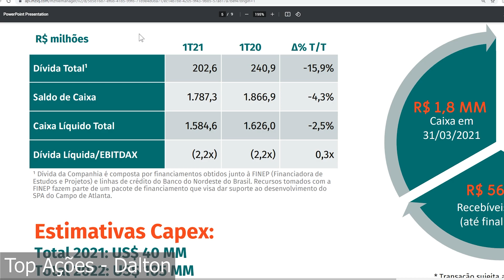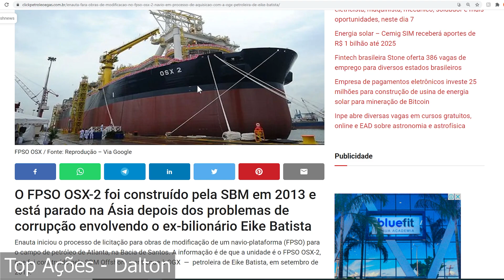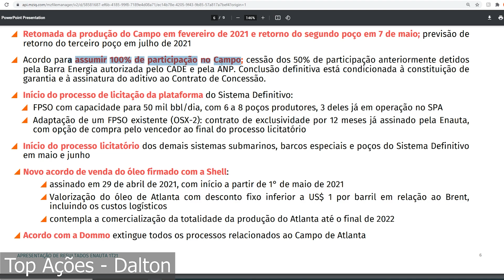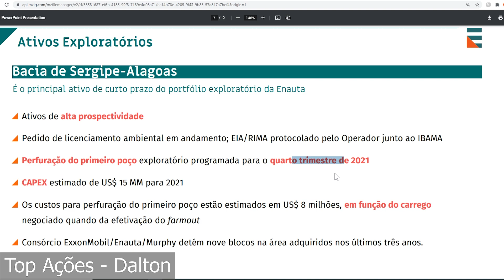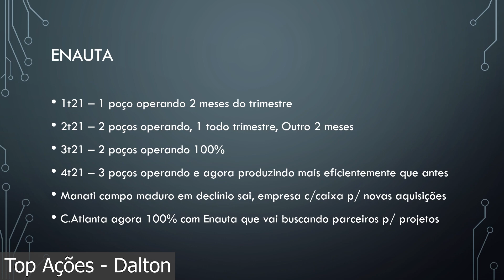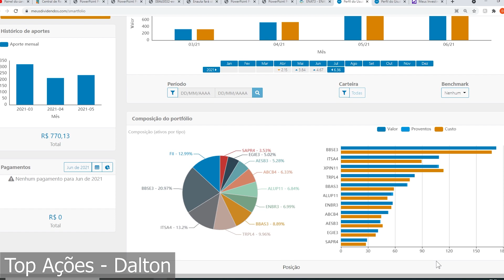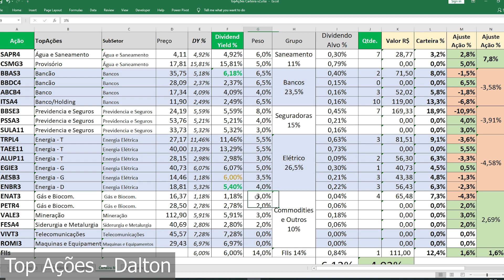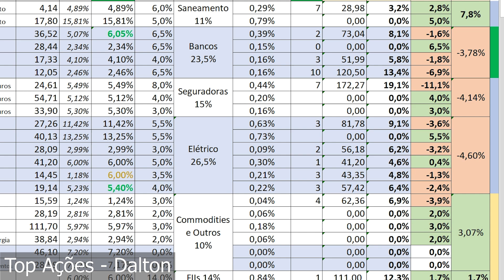ENAT3 ENAUTA CARTEIRA DE DIVIDENDOS INVESTINDO COM POUCO DINHEIRO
Carteira de Dividendos investindo com pouco dinheiro R$ 250 por mês, a ação escolhida da vez foi a ENAT3 ENAUTA, essa ação que é excelente pagadora de Dividendos

ENAT3 Enauta realmente como havia antecipado seus Dividendos estavam em Risco, mas continua sendo uma excelente empresa para quem pensa no longo prazo, uma das melhores senão a melhor ação de Petróleo, mas tem que ter paciência
Entenda todo o caso !

Vale a pena investir na Enauta (ENAT3) para o longo prazo? Uma das melhores ações da Bolsa de Valores

A empresa tem a parte de exploração e a parte de produção de petróleo, 2021 tem seus dividendos ameaçados mas no futuro a empresa vai dar a volta por cima